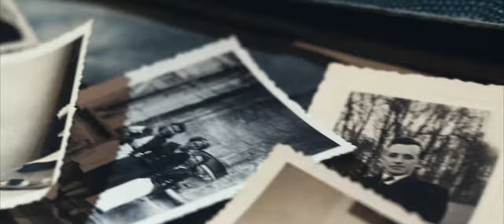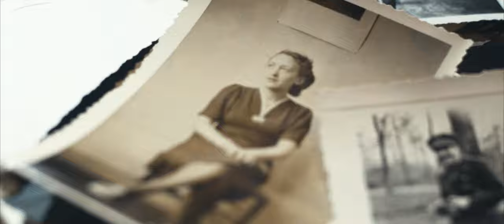REDEMPTION DENIED - Another Victim (Official Video)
Video credits:
Directed, shot & edited by Jarmo Willering (IG: @jarmoxwillering)
Assisted by Sven vd Velde & Max Harms

Lyrics:
Consumed by the misery
Trying so hard to kill the ache
Driven to the brink of insanity
By the things that can't be changed

All will suffer, suffer the consequence
Suffer the consequence
So hard to let go
But even harder to hold on
Slowly falling apart
Because of what can't be undone

The danger lies in living on
To mourn what's self inflicted
Another life of could've beens
Always I will refuse to be, another victim